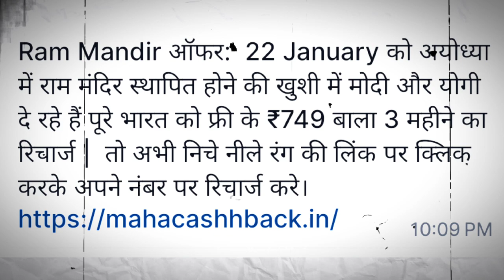Ram mandir Offer Free recharge| Free me mobile recharge kaise kare 2024 | Amit Tanti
Hello guys kaise ho aaplog .
Mera name hai Amit.

And My Youtube channe me swagat hai.

free recharge
Ram mandir
Amit tanti
amit tanti
AMIT TANTI
Tech With AmitTanti
Tech Video
Amit Tanti Tech
I am Amit tanti
YouTube tips
Hindi
hindi
youtube tips
views
fact
short